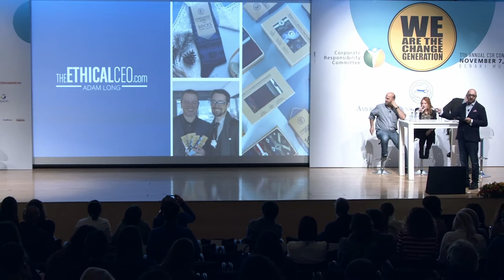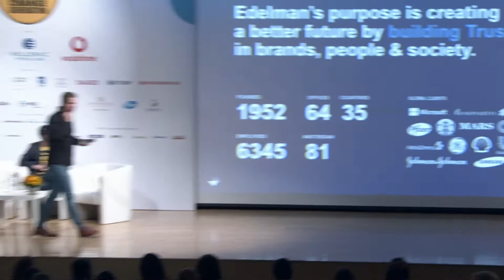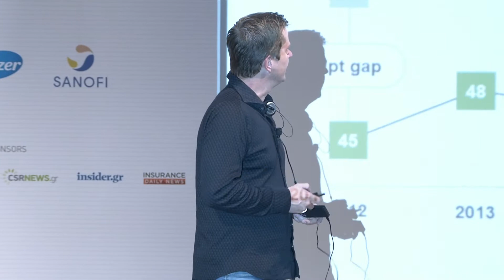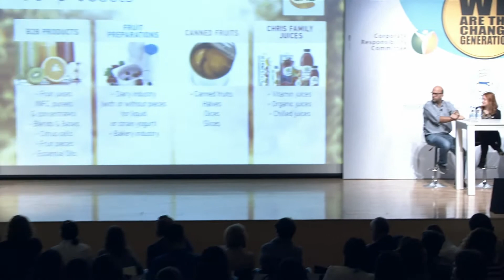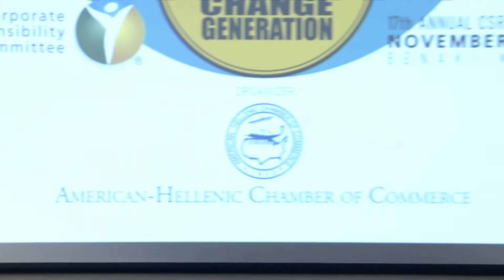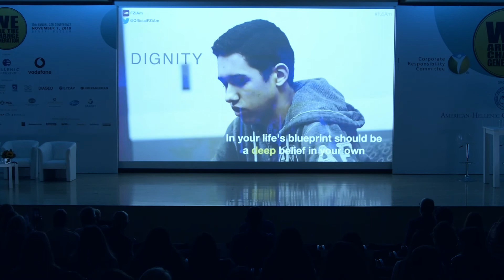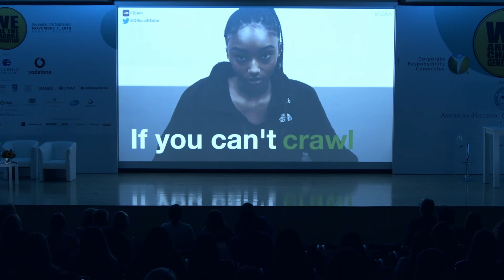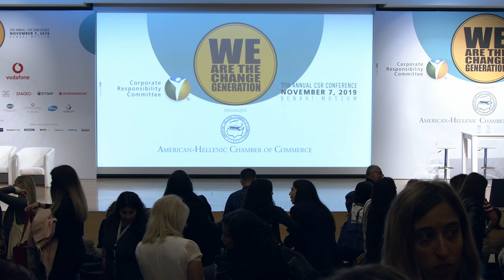17th CSR Conference part 2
17th CSR Conference part 2